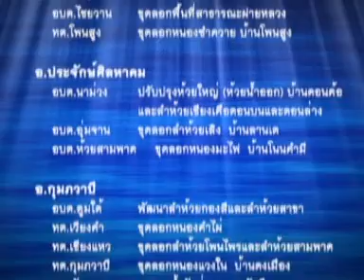อบจ.อนุมัติ ตอน บทร.อุดรธานี01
รายการ อบจ.อนุมัติ ตอน โครงการบริหารทรัพยากรร่วมกันเพื่อแก้ไขปัญหาน้ำ ขององค์กรปกครองส่วนท้องถิ่น จังหวัดอุดรธานี หรือ โครงการ บทร.อุดรธานี โดยการนำของ นายหาญชัย  ทีฆธนานนท์ นายกองค์การบริหารส่วนจังหวัดอุดรธานี